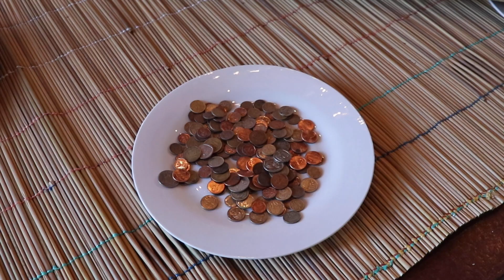Stellenbosch Triennale: Aaron Samuel Mulenga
Part of the Stellenbosch Triennale's On the Cusp Exhibition, Aaron Samuel Mulenga's work seeks to interrogate the tensions and overlaps in various representations of transcendence, which have shaped his spirituality.

Artwork title: Last Supper
Medium: Video and installation
Description: A multi-layered video and object installation that offers an Afro-conscious lens on the last supper as presented in European art history and on Christianity as a whole. The video presents a take on aspiration to transcendence through flight.